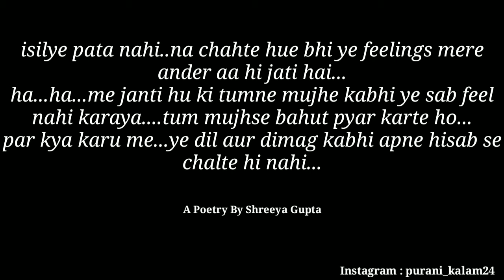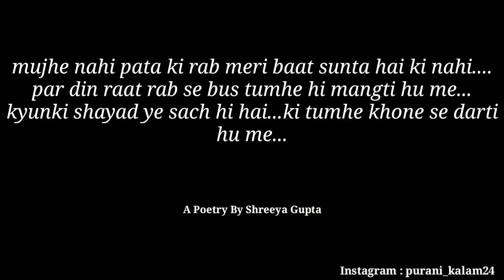"Ha Tumhe Khone Se Darti Hu Me"-@shreeyagupta | Love Poem In Hindi | Romantic Love Poetry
Send this poetry to your special person ❤️

Hi there! New to this channel? Here what you need to know :
I upload  poetry videos on love , relationship, friendship, motivation and inspirational

Our Queries :

love poetry
love poetry for wife
love poetry for crush
anubhav agarwal
anubhav agrawal love poetry
abhas jha love poetry
shreeya gupta
poetry by shreeya gupta
the poetry house
poetry community
love poem
romantic love poetry in hindi
love status
love shayri